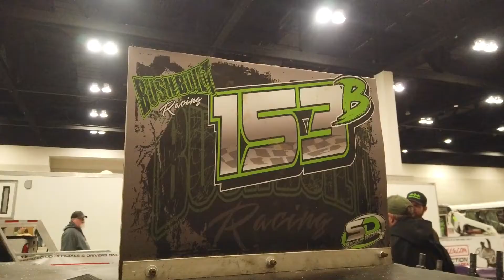Whiskey City Revolution 2022 - The Pitpass with Ed Bush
The number 153B Ed Bush is here driving a wagon at Whiskey City Revolution in Peoria Illinois! Watch for him and all your other favorite drivers in the Bonestock Feature this weekend: